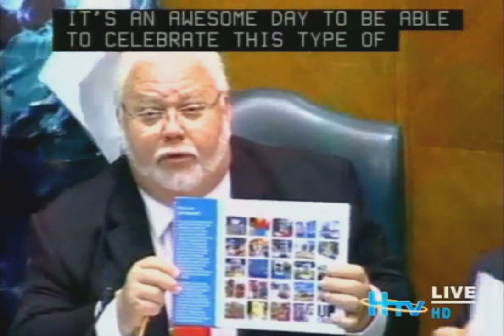UP Art Studio | July 28 proclaimed "Mini Murals Day"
City of Houston Mayor Annise Parker shows support to the arts community and proclaims July 28 "Mini Murals Day"!